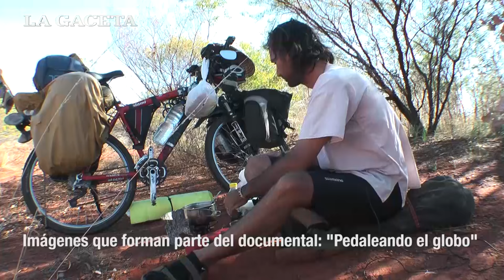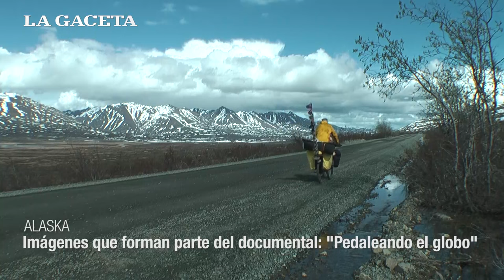"Pedaleando el globo": un argentino recorrió 105 países en bicicleta